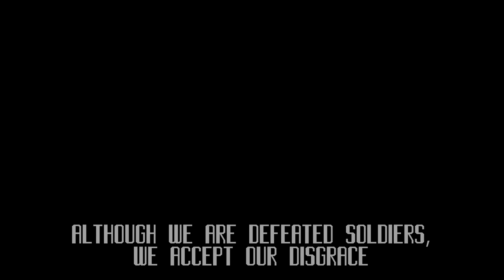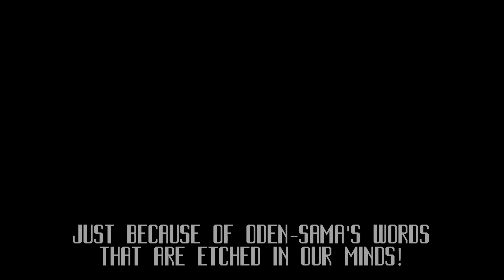One Piece 「AMV/ASMV」- The Land of Wano ᴴᴰ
Okay, so episode 978 just came out and I really wanted to add one of the fight clips in this AMV but its too late now lol. Hope y'all enjoyed this.

► Song name: 2WEI - Toxic (Instrumental)
► Outro song name: Sakura - Ricky Valadez
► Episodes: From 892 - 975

► Animes: Baki, Black Clover, Boku no Hero Academia, Jujutsu Kaisen Dororo, Dragon Ball, Fairy Tail, Nanatsu no Taizai, One Piece, One Punch Man, Shingeki no Kyojin, Yakusoku no Neverland.